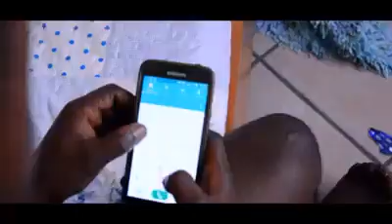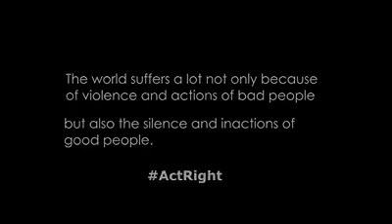comedy movies , funny and true obituary @by kanayo mr yellow $@## (4)